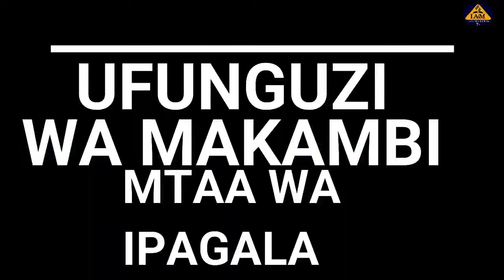kambi la watoto mtaa wa ipagala (Dodoma)2020